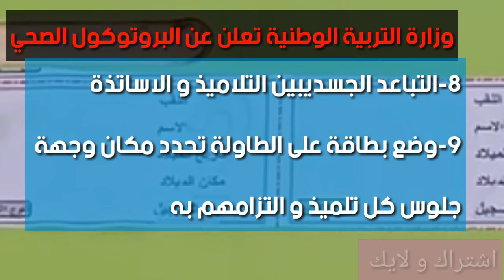الدخول المدرسي 2021-2022/جديد إعلان وزارة التربية الوطنية؟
عطر أمي

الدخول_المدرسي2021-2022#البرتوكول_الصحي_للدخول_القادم